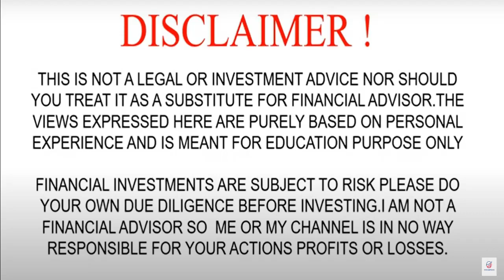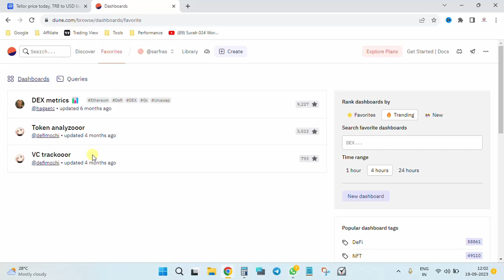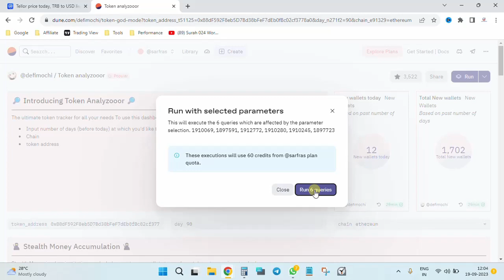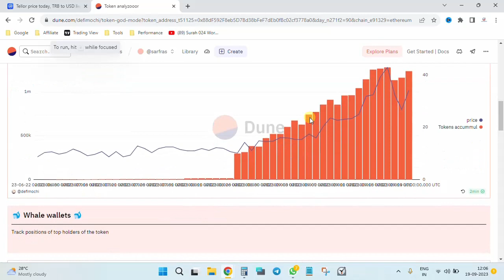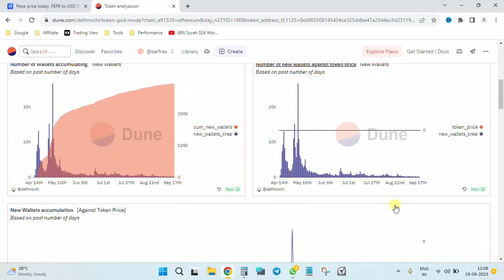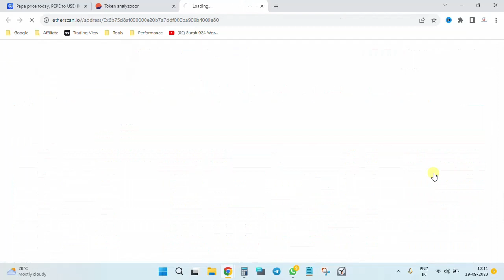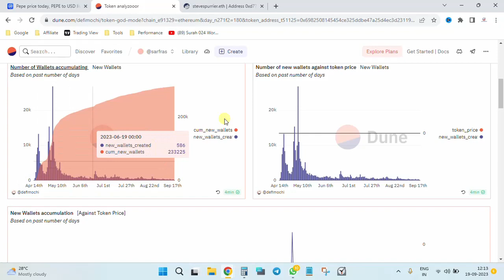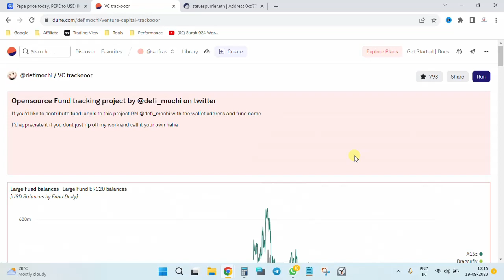How to Find 1000X Crypto Gem with Dune Crypto Analytics Tool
Dune Analytics is a web-based platform that enables anyone to easily aggregate and analyze blockchain data. With Dune, you can query and search for public blockchain data from a variety of chains, including Ethereum, xDai, Polygon, Optimism, BSC, and Solana. Dune also provides a variety of pre-built dashboards and queries that you can use to get started quickly.

Dune is a powerful tool for both crypto enthusiasts and professionals alike. It can be used to track market trends, identify investment opportunities, and analyze the performance of protocols and projects. Dune is also a valuable resource for journalists and researchers who want to learn more about the crypto industry.

Here are some of the things you can do with Dune Analytics:

Track the performance of crypto assets, protocols, and projects
Identify investment opportunities
Analyze the behavior of crypto users
Research the crypto industry
Build custom dashboards and visualizations